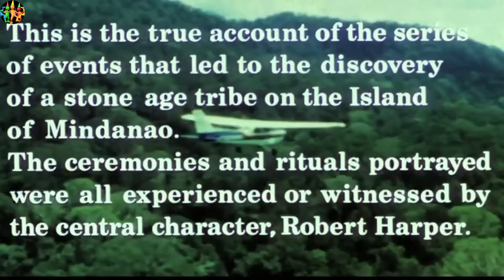Jungle Holocaust 1977 Slasher Film Explained in Hindi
"Jungle Holocaust" is a thrilling and gritty adventure film that takes viewers on a harrowing journey into the heart of the untamed Amazon rainforest. Directed by Ruggero Deodato, known for his contributions to the Italian cannibal genre, this 1977 cult classic explores the darkest depths of human nature amidst a hostile and unforgiving wilderness.

The story follows Robert Harper (played by Massimo Foschi), a seasoned oil company executive who finds himself stranded in the treacherous jungles of New Guinea after his plane crashes. Disoriented and struggling to survive, Harper encounters a hostile tribe of indigenous cannibals who view him as an intruder in their territory.

As Harper fights for his life against both the dangers of the untamed wilderness and the savage tribe, he becomes embroiled in a battle for survival that tests his physical and mental limits. With each passing moment, he must tap into his primal instincts and resourcefulness to outwit his ruthless pursuers and escape the clutches of the jungle's unforgiving grip.

"Jungle Holocaust" is a visceral and intense exploration of the human will to survive under extreme circumstances. As Harper faces unimaginable horrors, the film delves into themes of colonialism, cultural clashes, and the animalistic nature that lies dormant within each of us. Through stunning cinematography and a relentless pace, the movie immerses viewers in the treacherous beauty of the Amazon rainforest, making them feel every twist and turn of the protagonist's perilous journey.

Known for its unflinching portrayal of violence and explicit content, "Jungle Holocaust" has earned a reputation for its controversial nature, pushing the boundaries of the cannibal genre popularized during the 1970s. It stands as a testament to the era's fascination with the exotic and the macabre, captivating audiences with its raw depiction of survival against all odds.

With a runtime of 1 hour and 28 minutes, "Jungle Holocaust" keeps audiences on the edge of their seats from start to finish, delivering a thrilling and unsettling cinematic experience. For fans of intense and gritty adventure films, this cult classic remains a fascinating and haunting exploration of the dark side of humanity in the face of extreme circumstances.